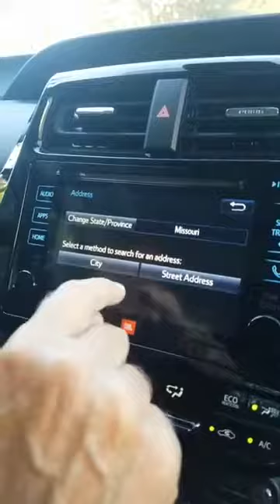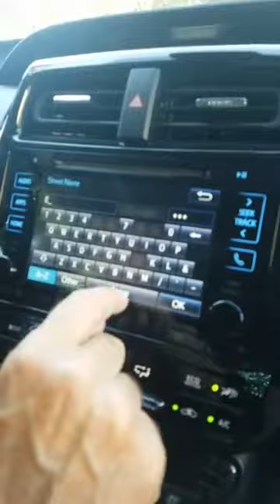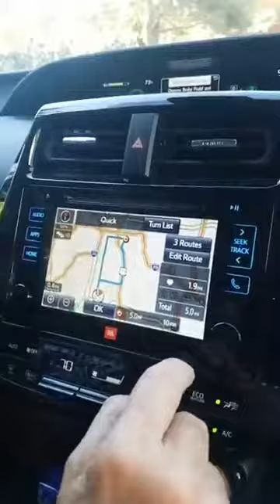Prius Goes Sightseeing